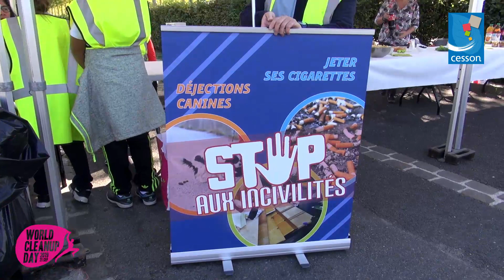Journée mondiale du nettoyage de notre planète, « World Cleanup Day ».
Cesson 21 septembre 2019.
2ème édition. L’objectif ? Provoquer une prise de conscience par l’action. Plusieurs dizaines de Kilos, objets divers et mégots de cigarettes ont été collectés.